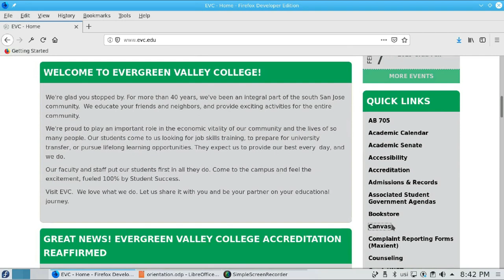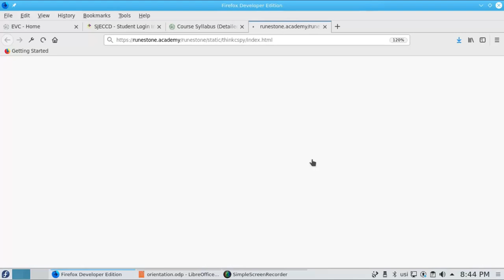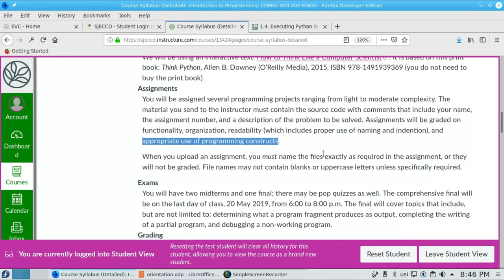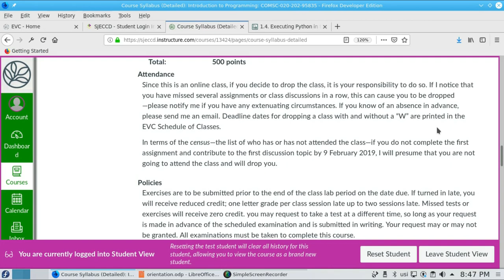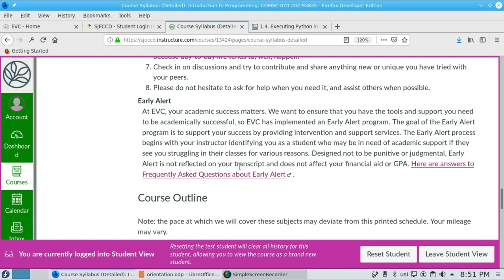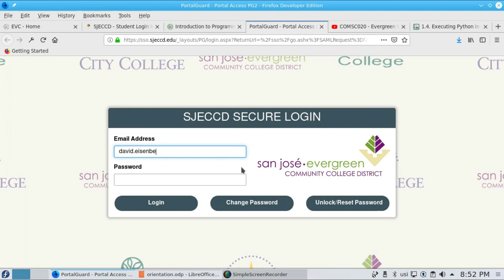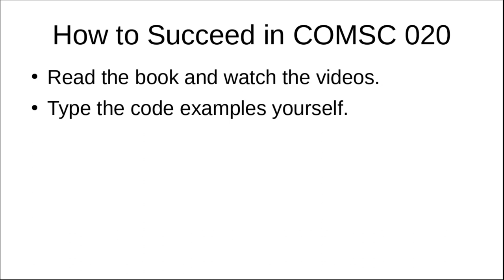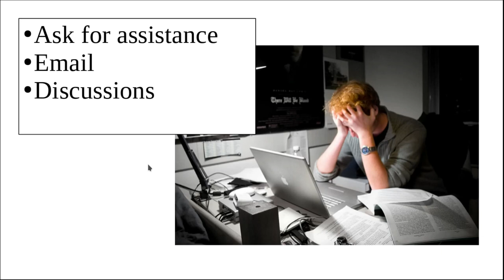Orientation: COMSC 020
A quick review of the syllabus, important links, and hints for succeeding in the class.